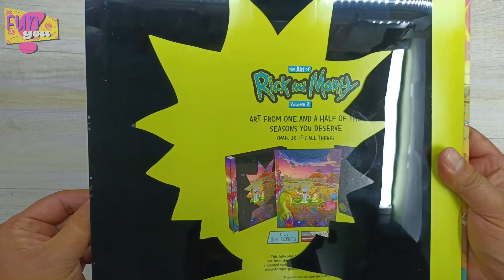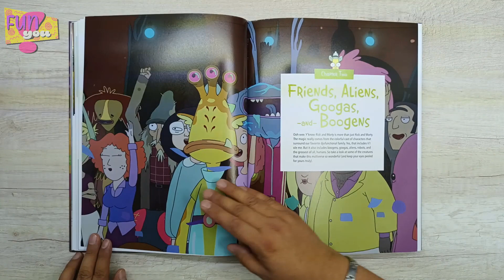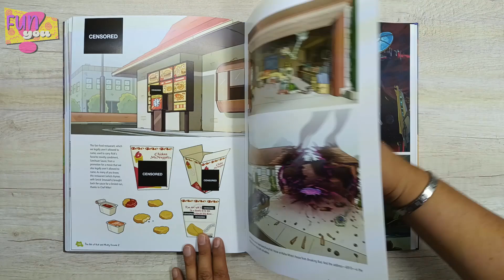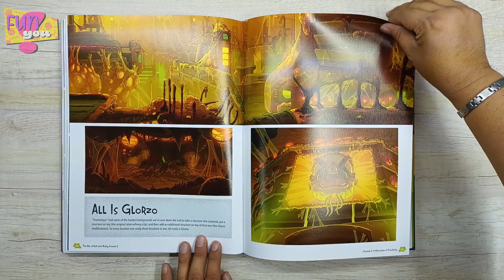BOOK FLIP the art of Rick & Morty 2